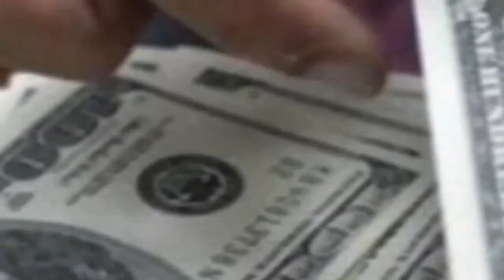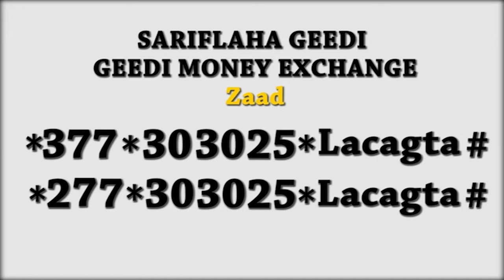Burco Hablaha Horumarinta Oo Sameeyay Wacyigalin Ku Saab San Coronovirus